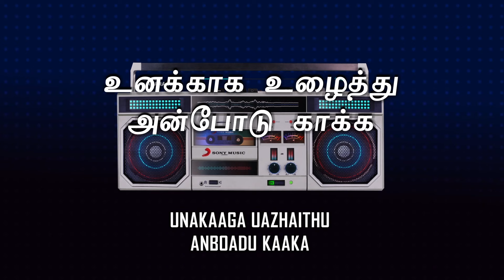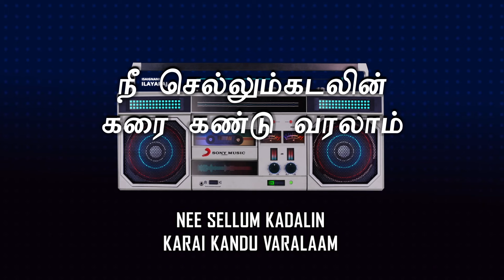Oruvar Vaazhum Aalayam - Singaara Pennoruthi Lyric | Prabhu, Ambika , Radha | Ilaiyaraaja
Listen to Singaara Pennoruthi lyric video from the movie Oruvar Vaazhum Aalayam